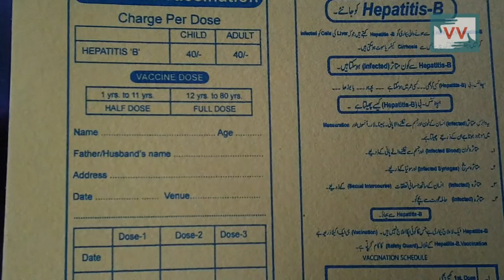Government Apathy leads to Spread of Hepatitis-B Virus in Budgam Village - Rafiqa Reports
Around 80 people are infected by the Hepatitis B in Aripanthan village of Budgam, located at a distance of around 25 Km from District headquarters. The people in this village have been unaware about this deadly virus for a long time, the virus is spreading rapidly while as Govt has failed to take any concrete step to curb it. A local NGO called as Asmitah Welfare Society has come up with vaccinations at a very cheap price. The question remains that why did Govt health department fail to detect the virus.
As per Dr. Mohammad Afzal, a local doctor,”Through consultation we came to know about 80 people of same area of Aripanthan village are suffering from Hepatitis B, while in other areas a few have this disease. The reason is in one area almost everyone have done the test of Hepatitis B and in other three areas most of the people have not done the test. We can not say whether they are positive or negative.”